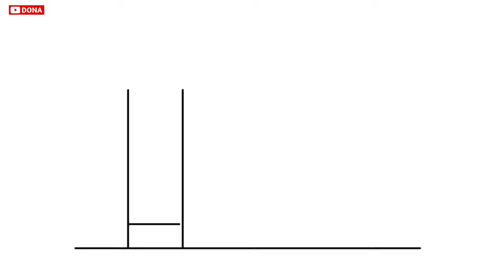Cara Menggambar gapura 17 Agustus yang simple dan bagus